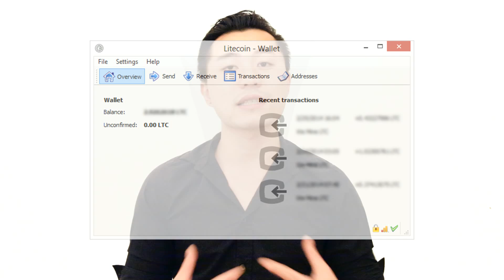What is Litecoin?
Yan Huang explains what Litecoin is, the benefits over Bitcoin and how to get started and use the Litecoin cryptocurrency.